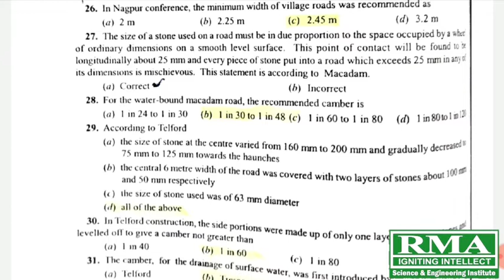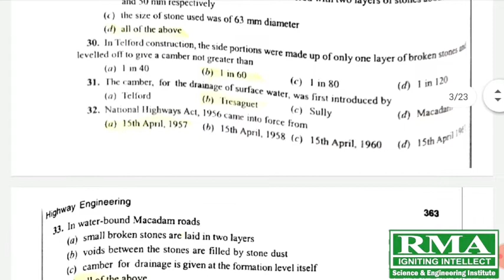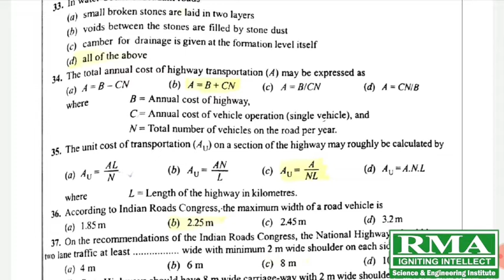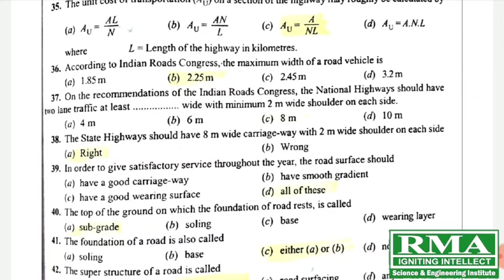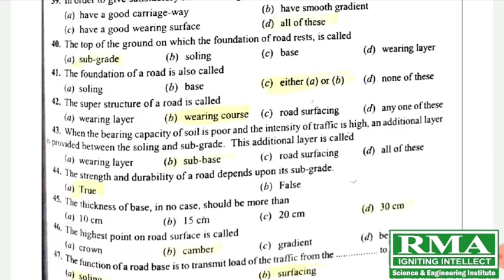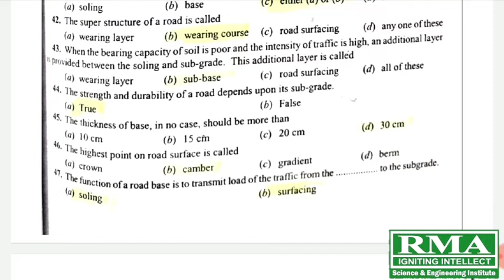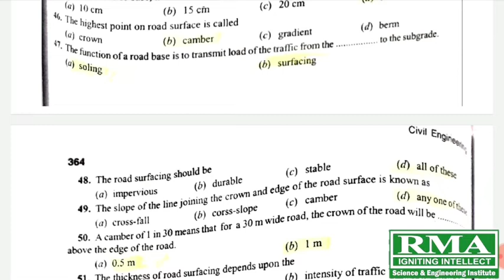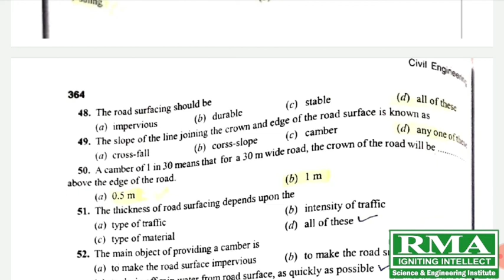Jkssb J.E 2021 - Highway Engineering- Lect 04 (R.S Khurmi Mcq prepration)